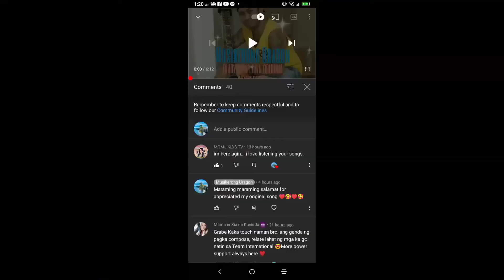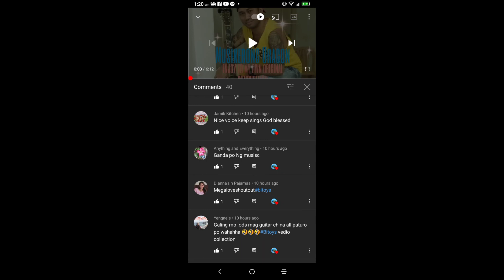Hindi ko makakaya ang mawalay ka(original composition)by: musikerong uragon